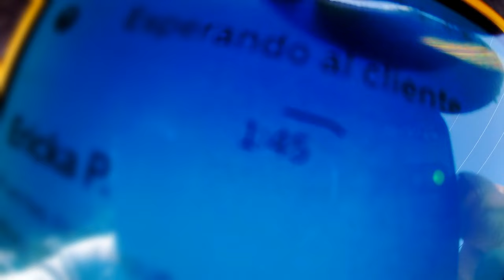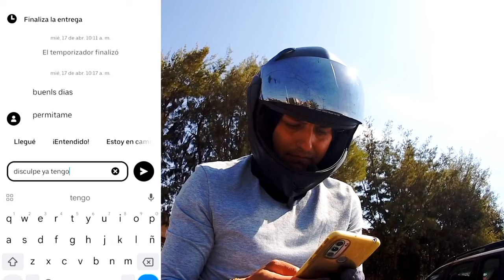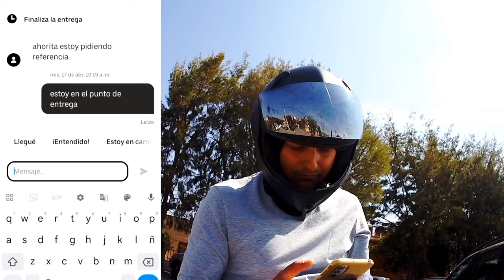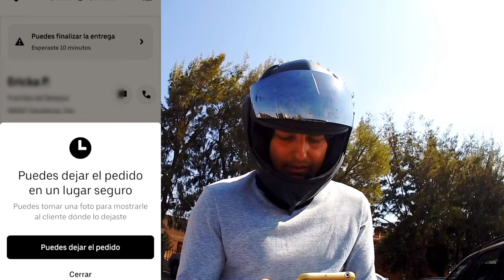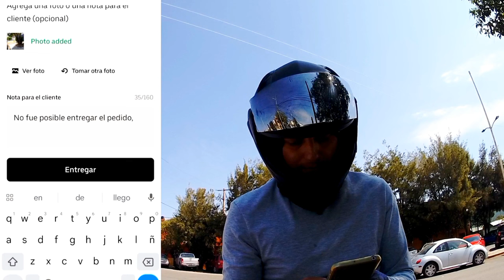QUE HACER SI NO PUEDES ENTREGAR UN PEDIDO DE UBER EATS?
Me ayudarías mucho dejando tu like y compartiendo el vídeo.